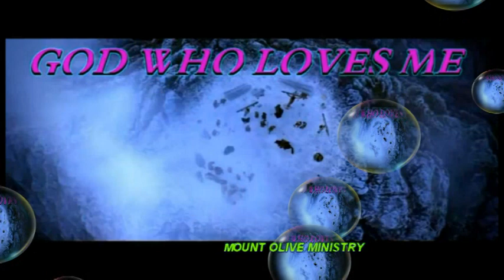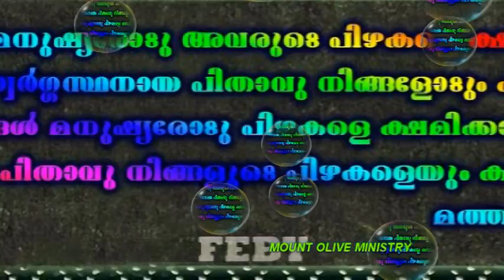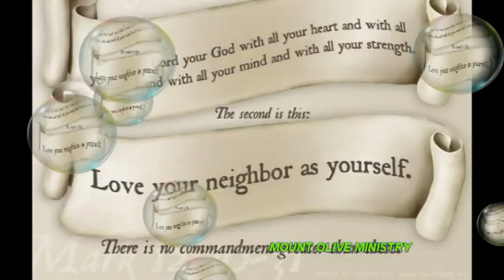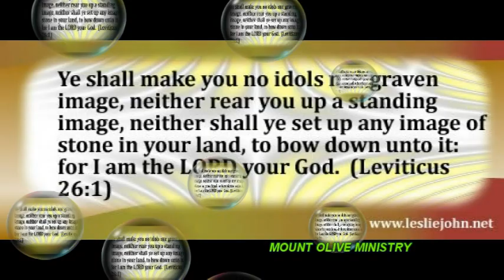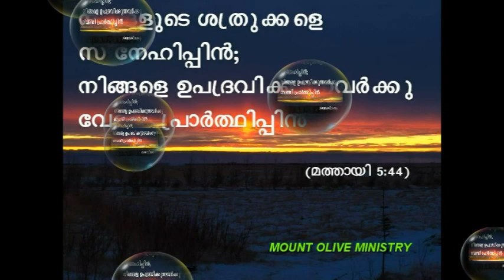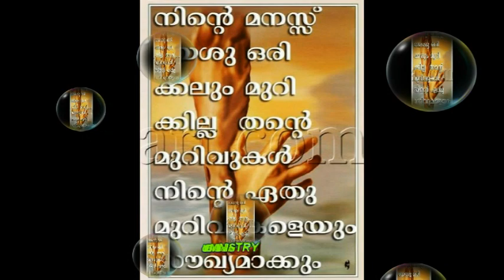ENGLISH CHRISTIAN SONG ( FAITH IN GOD)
MOUNT OLIVE MINISTRY